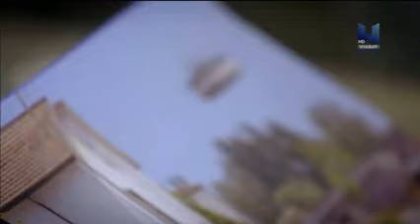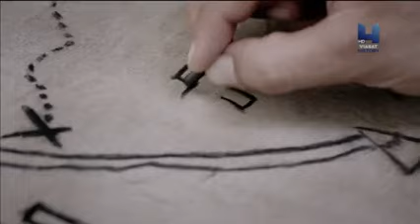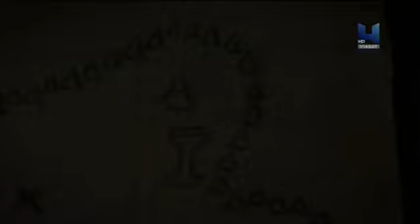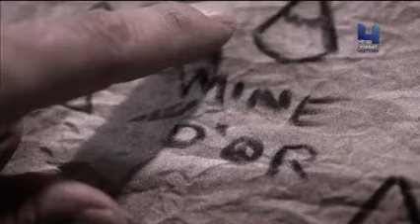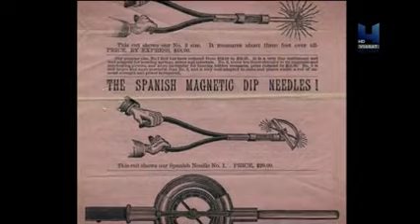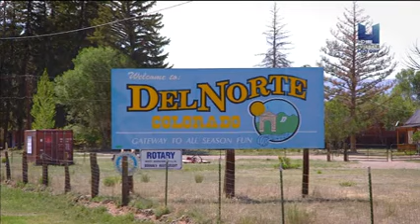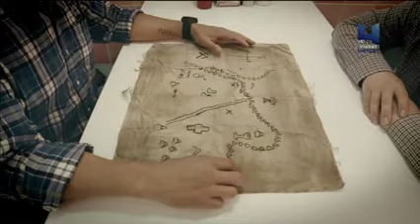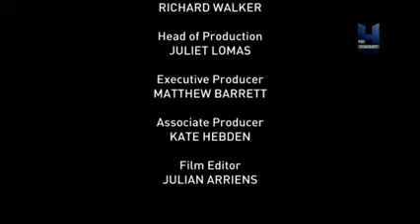Mítoszvadászok - A Kincses-hegy átka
Egy család generációi folytattak kutatást elásott kincsek után egy rejtjeles térkép alapján a Sziklás-hegységben. De, amikor elérhető távolságba érnek, akkor lecsap a Kincses-hegy átka.